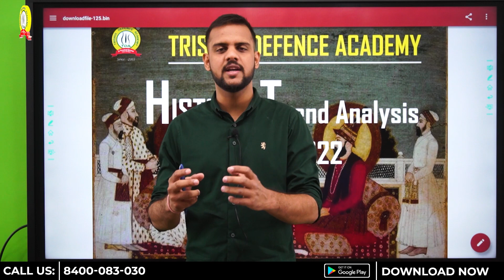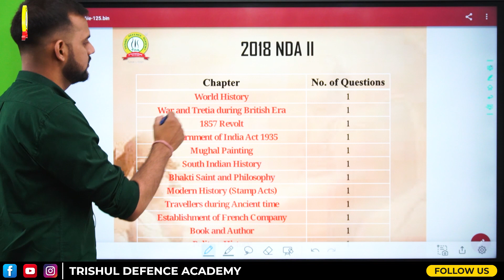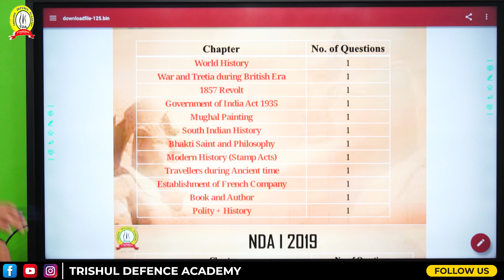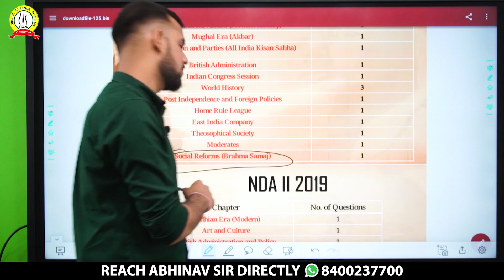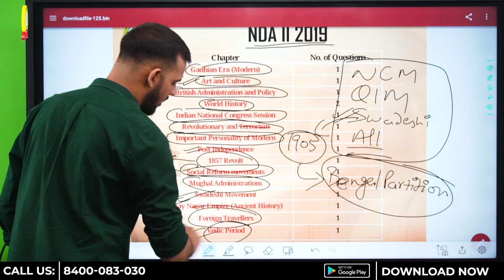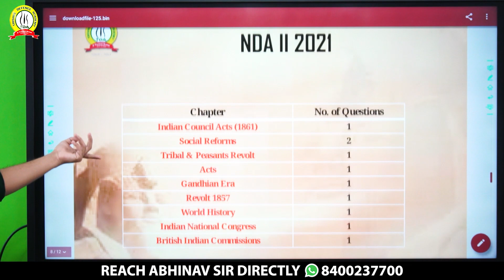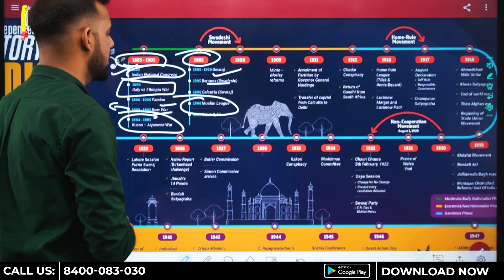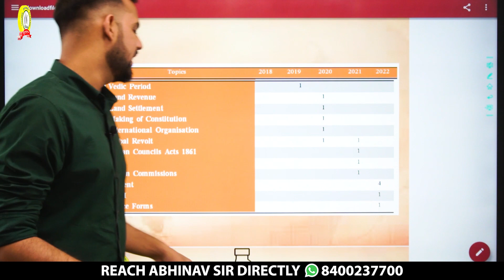NDA 2 2022 History Trend Analysis | Chapter & Topic Wise Strategy | Tips to Crack NDA 2 2022 Exam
In this video, Trishul Defence Academy is sharing the NDA 2 2022 History Preparation Plan For NDA 2 2022 History Written Exam and also Discussing NDA 1 2022 History Previous Exam Pattern.

Watch the Video to check the exam pattern of the NDA 1 2022 History Exam for ready for NDA 2 2022 History Preparation. Check the NDA Study Plan to crack the NDA 2 2022 Exam.

Trishul Defence Academy is one of the premier Defence Coaching Academy in India. Runs With The inspiration of Late Wing Commander Anoop Mehrotra (Ex NDA/Ex GTO), It is the best institute for the preparation of Defence Exams like NDA, CDS, MNS, AF X & Y, AFCAT, NAVY SSR/AA/MR, INET, ES, UES, IMA, OTA, JAG, SSC(Tech), JAG, Logistics, Various Service Entries and ICG.